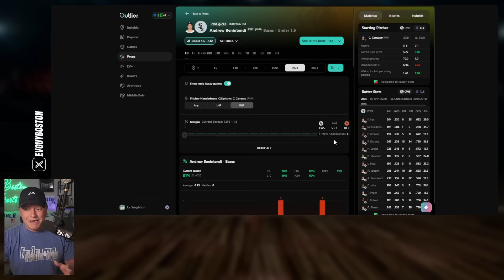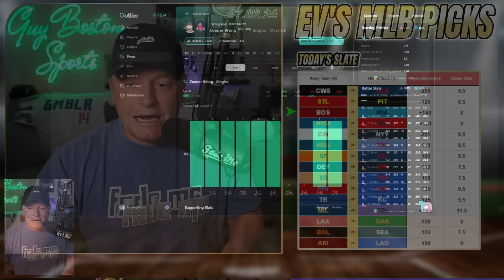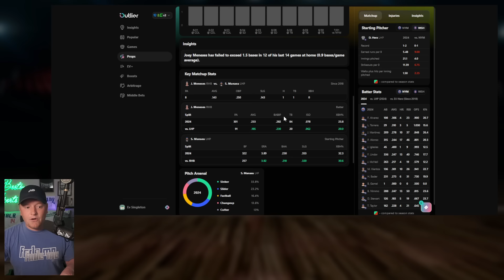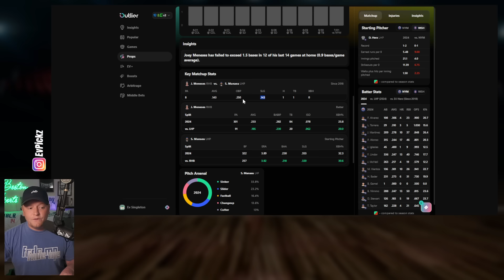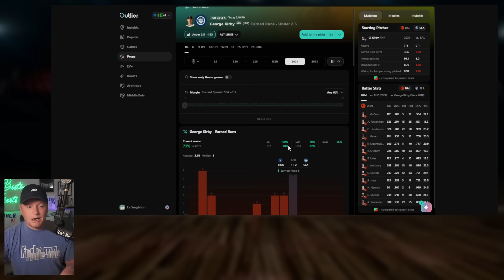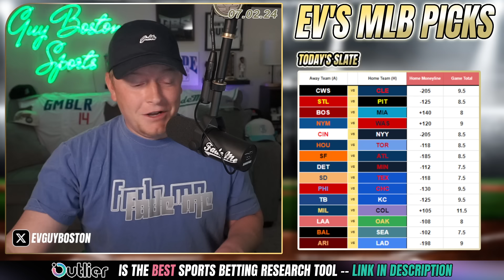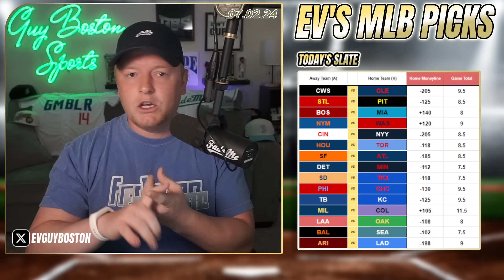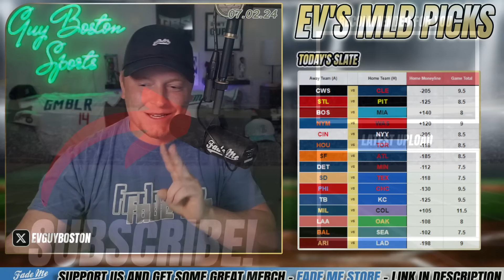MLB Picks Today 7/2/2024 | FREE MLB Best Bets, Predictions, and Player Props!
Tuesday MLB Picks for Today July 2nd 2024 (7/2/2024)! In this video I give you my MLB picks lean each MLB game. Make sure to keep an eye on the *pinned comment for my final plays* (updated throughout the day).

💰 BetMGM, Up to $1500 in Bonus Bets Paid Back if your first bet does not win

💰 Caesars Sportsbook, Get Up to $1000 Bonus Bet Paid Back if your first bet does not win